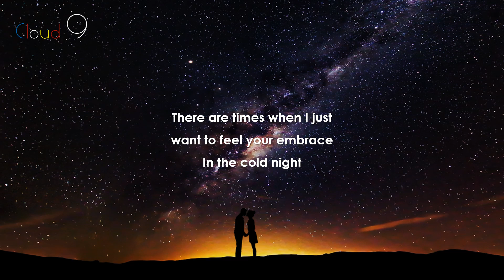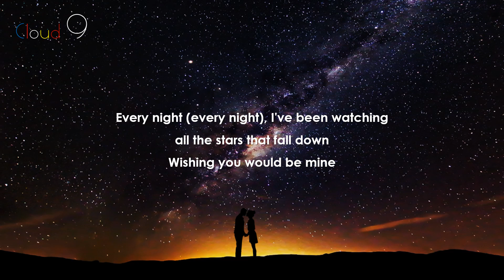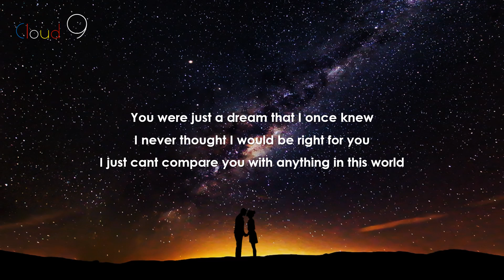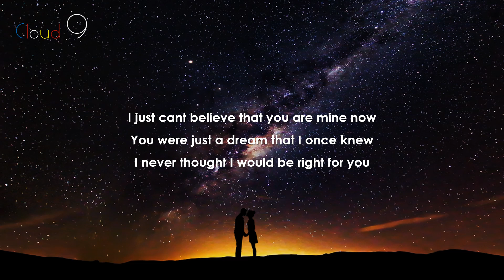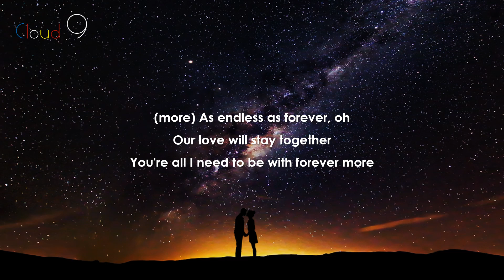Forevermore (Lyrics) - Buildex Music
Song                           Forevermore (Side A)
Artist                          Buildex Music